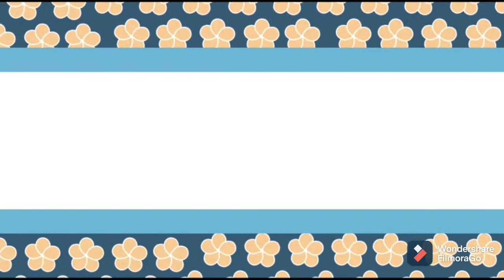Guess the Chocolate challenge| With my brother| *Gone spicy *🌶 | Funny video| By Pracheta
Hey guys❤